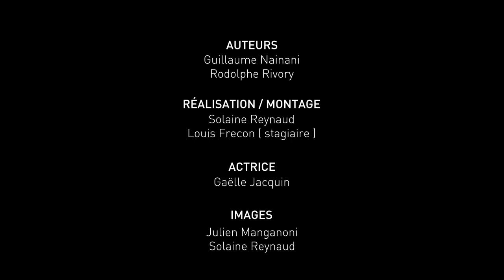Calcanéum en latéralité - Vidéo 08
Test du jeu articulaire latéral du calcanéum sous le talus. Restauration des mouvements mineurs en translation latérale de l’articulation sub talaire.
Vidéo réalisée par le service iCAP de l'Université Claude Bernard Lyon 1 avec les enseignants de l'ISTR Lyon 1 Rodolphe Rivory - Kinésithérapeute - Ostéopathe et Guillaume Nainani - Kinésithérapeute – Ostéopathe